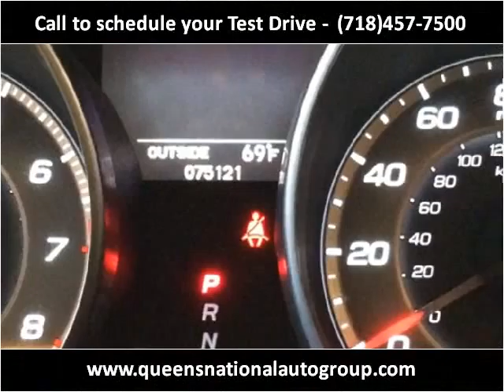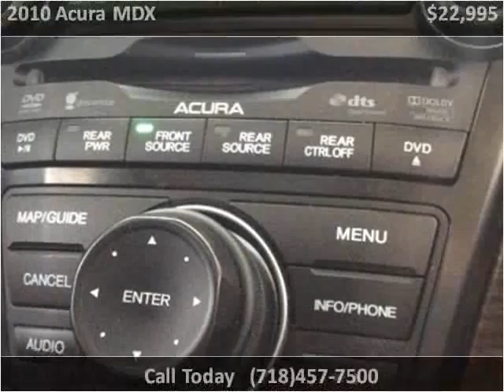2010 Acura MDX Used Cars Woodside NY